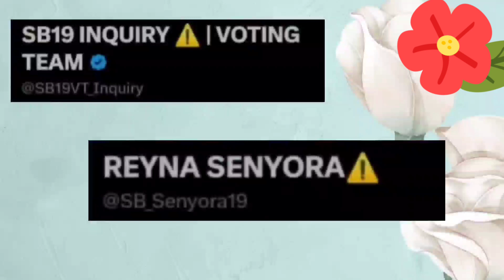FINALS na! Nasa TUGATOG na SB19! VOTE NOW! CLICK in DESCRIPTION BOX below!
Vote for your favorite fandom to see who will be crowned the winner in this year's bracket: